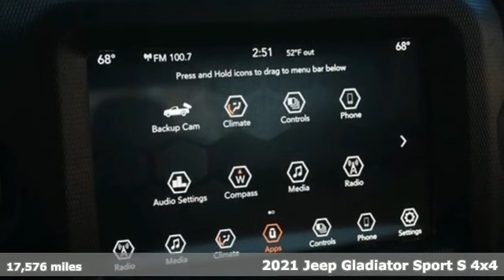Used 2021 Jeep Gladiator Marietta, GA Atlanta, GA TV8616RA - SOLD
Year: 2021
Make: Jeep
Model: Gladiator
Trim: Sport
Engine: 3.6L V6 24V VVT
Transmission: 8-Speed Automatic
Color: Black
Interior: Black
Mileage: 17576
Stock #: TV8616RA
VIN: 1C6JJTAG9ML611560
2021 Jeep Gladiator Sport Clean CARFAX.brbrbrAdded Options:brBlack Cleara€“Coat Exterior Paint brCustomer Preferred Package 24S brBodya€“Color Fender FlaresbrDaytime Running Lamp SystembrLeathera€“Wrapped Steering WheelbrDeepa€“Tint Sunscreen WindowsbrPower Windows with Front 1a€“Touch DownbrSpeeda€“Sensitive Powera€“LocksbrPowera€“Heated MirrorsbrAutomatic HeadlampsbrPopular Equipment Package brConvenience GroupbrBlack Freedom TopA® 3a€“Piece Hard TopbrUconnectA® 4 with 7.0a€“Inch Touchscreen DisplaybrGoogle Android Autoa„¢brApple CarPlayA®brAir Conditioning with Automatic Temperature ControlbrSiriusXMA® brClass IV Receiver HitchbrTrailera€“Hitch ZoombrRemotea€“Start SystembrMax Tow Package with 4.10 Axle Ratio br245/75R17 Alla€“Terrain TiresbrHeavya€“Duty DanaA® 44 Wide Front AxlebrHeavya€“Duty DanaA® 44 Wide Rear Axlebr4.10 Axle RatiobrTraca€“LokA® Antia€“Spin Rear Differentialbr8a€“Speed Automatic 850RE Transmission brSeleca€“SpeedA® ControlbrTransmission Skida€“Platebr17a€“Inch x 7.5a€“Inch Glossa€“Black Aluminum Wheels brSpraya€“In Bedliner by MoparA® brDestination Charge brbrbr CARFAX One-Owner. 1 OWNER NO ACCIDENTS CARFAX, NO ACCIDENTS CARFAX, 240 Amp Alternator, 4.10 Rear Axle Ratio, Anti-Lock 4-Wheel Disc Heavy Duty Brakes, Anti-Spin Differential Rear Axle, Black Molded-In-Color Fender Flares (2-Piece), Body Color Fender Flares (2-Piece), Class IV Hitch Receiver, Convenience Group, Dana M210 Wide Front Axle, Dana M220 Wide Rear Axle, Daytime Running Lamp System, Deep Tint Sunscreen Windows, Front 1-Touch Down Power Windows, GVWR: 6,250 lbs w/Max Tow Package, Heavy-Duty Engine Cooling, Leather Wrapped Steering Wheel, Max Tow Package w/4.10 Axle Ratio, Trailer Hitch Zoom, Universal Garage Door Opener, Wheels: 17" x 7.5" Gloss Black Aluminum. Odometer is 2310 miles below market average!brbrVolvo cars of Marietta We are located at 1195 Cobb Pkwy S, Marietta, GA 30060. Volvo Cars of Marietta is the one of largest Pre-Owned Volvo Dealership in the nation. Our inventory moves extremely quickly. PLEASE BE SURE TO SECURE YOUR APPOINTMENT. All vehicles are subject to sale at any time. As a courtesy to our clients, a partial payment and signed agreement will secure an appropriate window of time to allow for travel to inspect and accept the vehicle.

Address:
1195 Cobb Parkway S